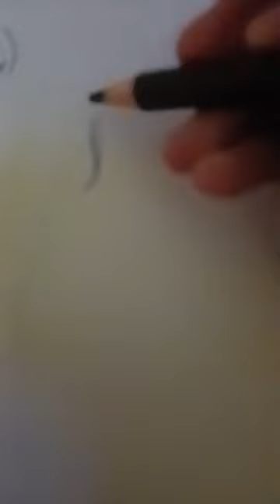February 20, 2024